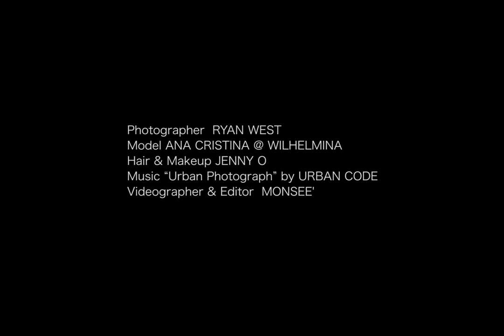BTS - Endless Rose Fall/Winter 2015 - Ryan West